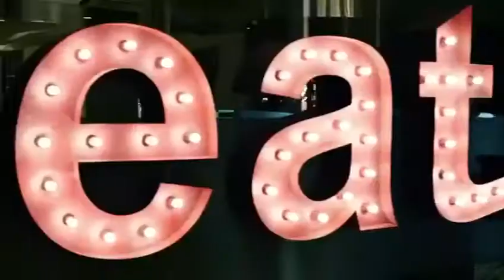Nesrin Sanad - Four Seasons Hotel DIFC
Nesrin Sanad - Four Seasons Hotel DIFC Firebird Diner commercial